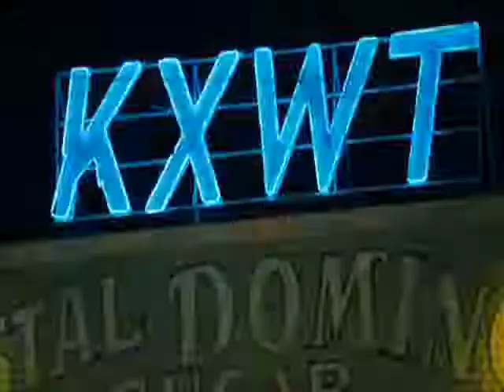Gillman Zombi Venezuela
poderoso video hecho por mi  tributo a la banda Gillman la legenda mas grande de mi pais Venezuela con el tema Zombie que lo disfruten por siempre Rock Nacional xpowerx /m/